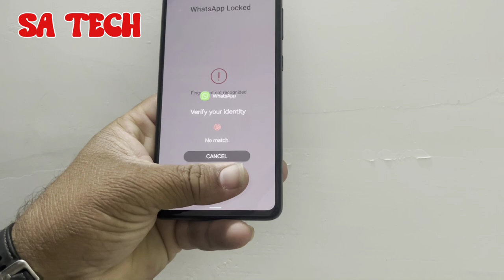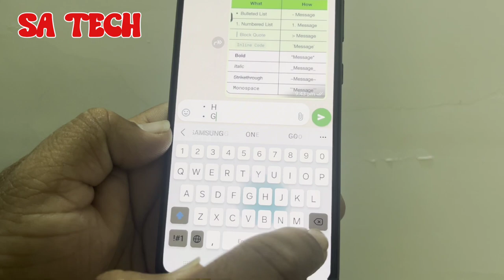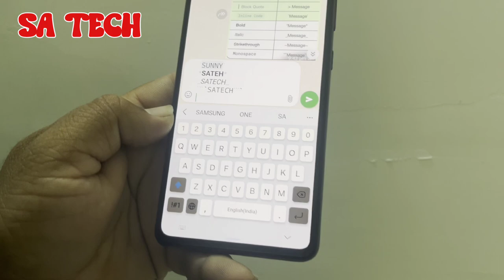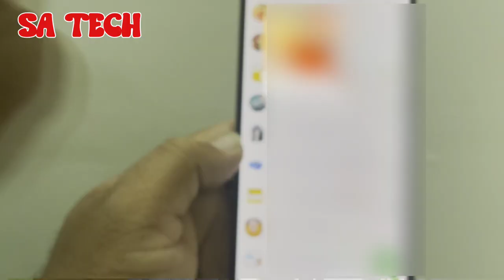WhatsApp New Amazing Features 2024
in this video i describe about whatsapp new amazing Features 2024